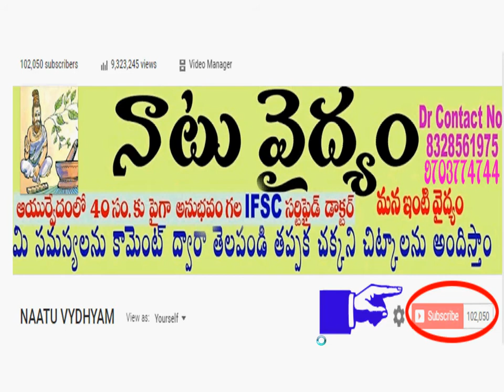తీవ్రమైన తలనొప్పిని క్షణాల్లో తగ్గించే అద్భుత చిట్కా || Home remedy for Headache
Address

Dr.T.Narsaiah
RAMU CLINIC
OPP ANITHA HOSPITAL,
HUZURABAD ROAD,
PARAKALA
WARANGAL (DIST)
PIN.506164